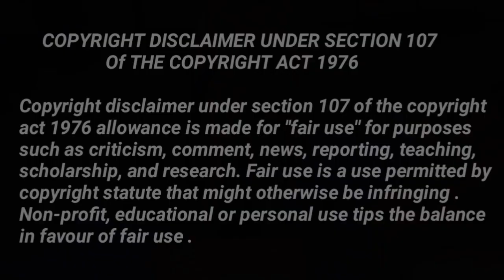Chori Pakri Gayi Haseena Mallik Ki? | Urmila Mahatre | Maddam Sir New Story | Karishma Singh | SabTV